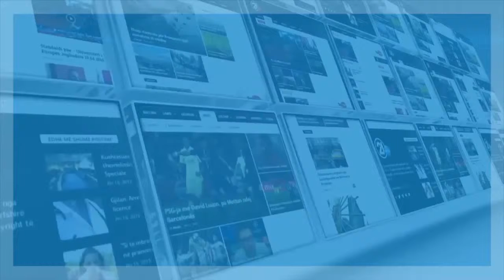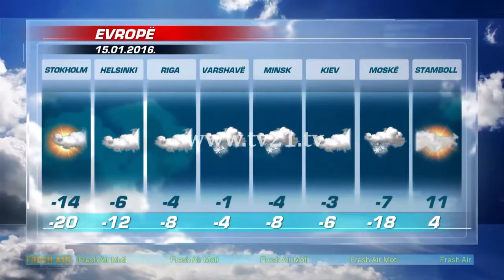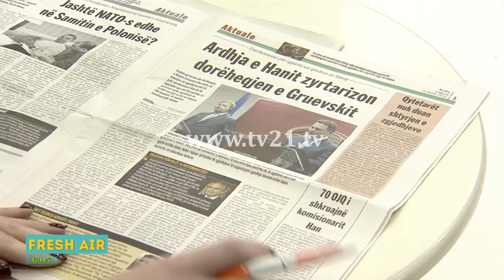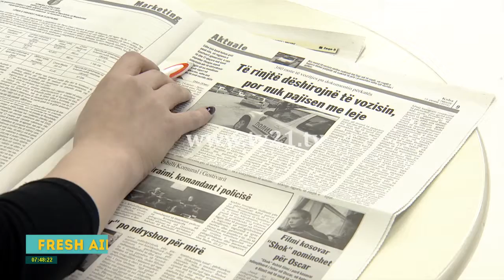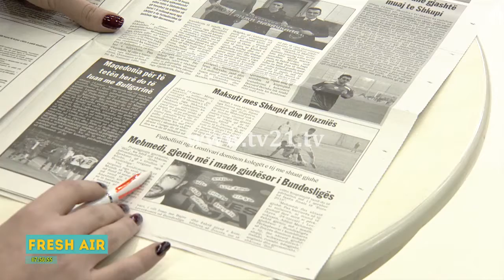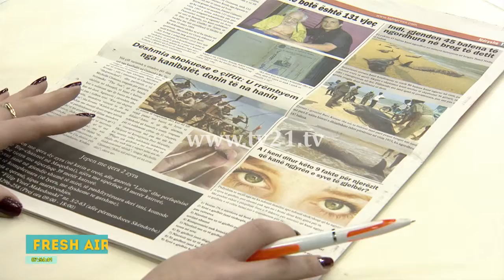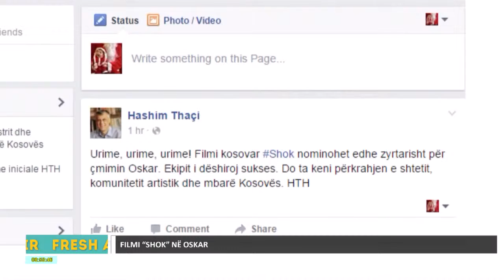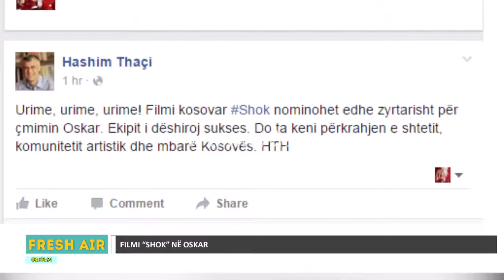Fresh Air 15.01.2016